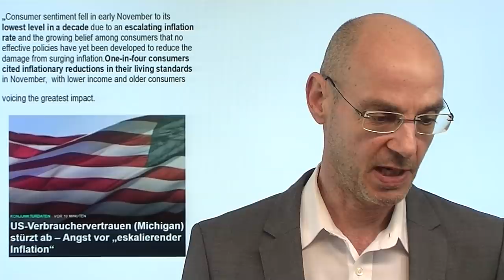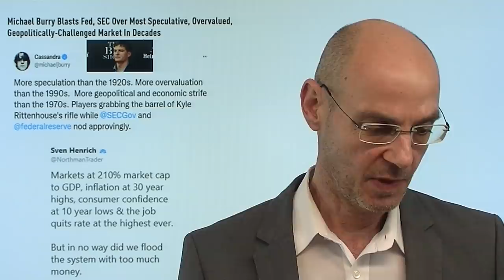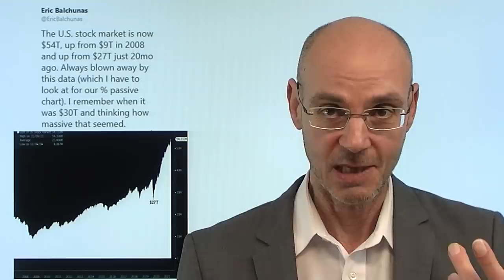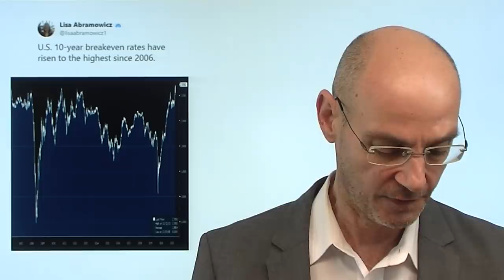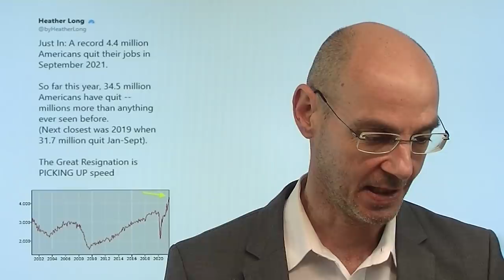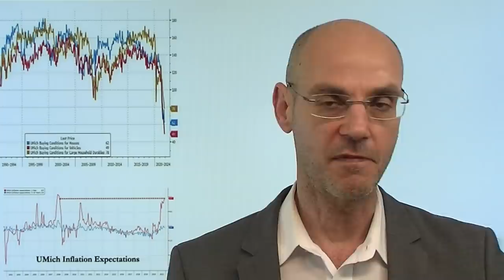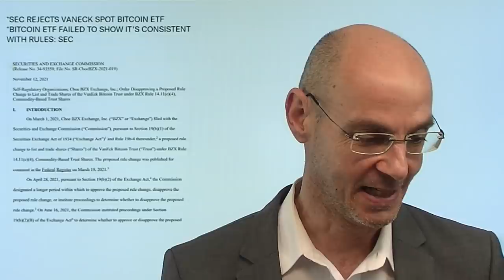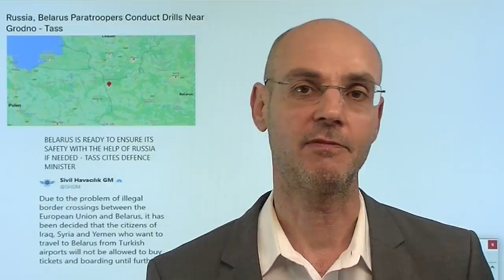Inflation: Tickende Zeitbombe - und ihre Verursacher! Marktgeflüster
Hinweise aus Video:

1. "S&P 500: Crack-Up-Boom – und dann der Crash!"

2. "Inflation: Warum der Tsunami heftiger und dauerhafter sein wird!"

Die Inflation ist eine tickende Zeitbombe - die bei den US-Konsumenten bereits explodiert ist, wie das heutige Verbrauchervertrauen der Uni Michigan zeigt. Die Amerikaner fürchten eine "eskalierende Inflation", jeder Vierte schränkt seinen Konsum bereits ein, betroffen sind vor allem Geringverdiener. Am US-Arbeitsmarkt gibt es fast drei Millionen meehr Job-Angebote als Arbeitslosen, daher werden die Löhne stark steigen, ebenso wie die Mieten, die in die Berechnung der Inflation in den nächsten Monaten erst richtig einzufließen beginnt. Dennoch halten die Notenbanken weiter an ihrer Geldpolitik fest und schütten weiter Liquidität in die Märkte - das kann und wird nicht gut gehen..